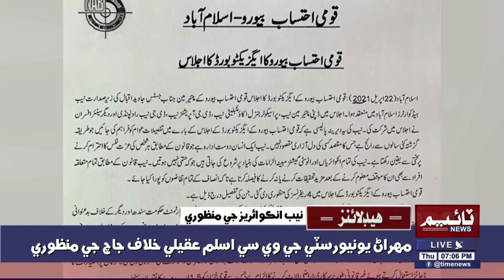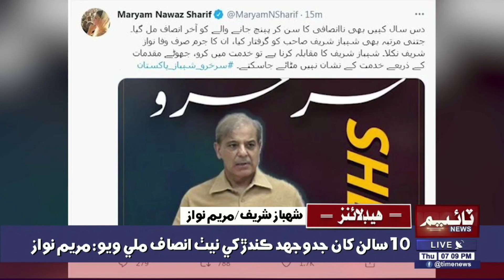Time News Headlines 07 PM| 22 April 2021